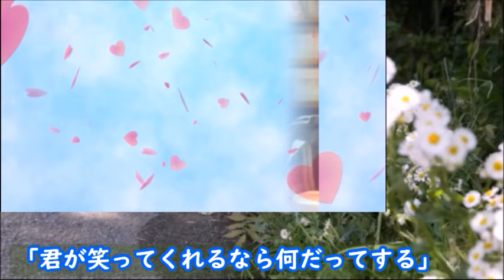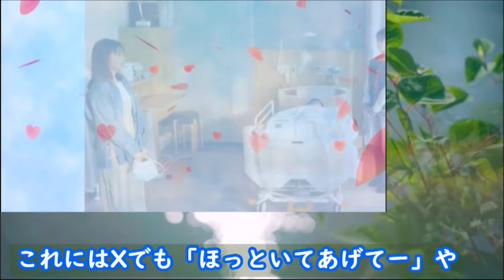｢366日｣ 3話 遥斗と和樹の過去に何があったのか…明日香は遥斗の為に…第2話ドラマ感想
遥斗がこだわっていた“店舗の壁面に飾ろうとしていたアート作品”に心当たりはないかと聞かれた明日香は…

【キャスト】
広瀬アリス、眞栄田郷敦、長濱ねる、
坂東龍汰、綱啓永、前田公輝、北村一輝、
戸田菜穂、和久井映見、夏子、中沢元紀、
中田青渚、清乃あさ姫

【主題歌】
HY「366日(Official Duet ver.)」

動画の紹介

｢366日｣ 2話 遥斗を襲った突然の悲劇に明日香は自分を責めて…ドラマ第1話感想

｢366日｣ 1話 幸せな日々を過ごすはずが遥斗に振りかかる悲劇で…ドラマ紹介、キャスト、主題歌

｢Re：リベンジ｣ 2話 海斗が意識を失ってから5ケ月後…第1話ドラマ感想、キャスト

《挿入動画》
MotionElements